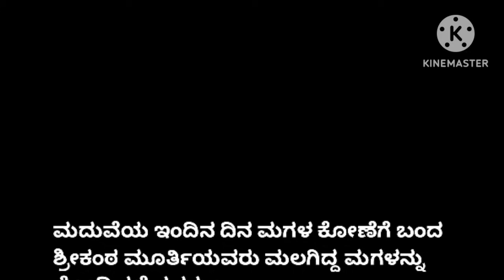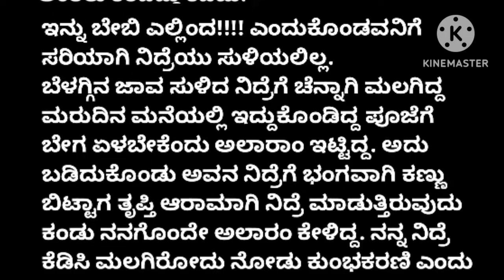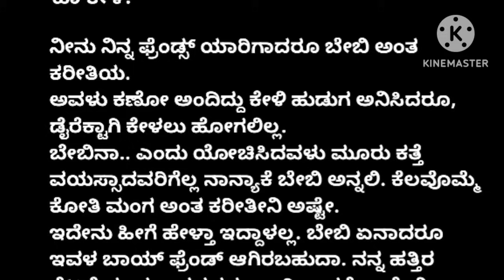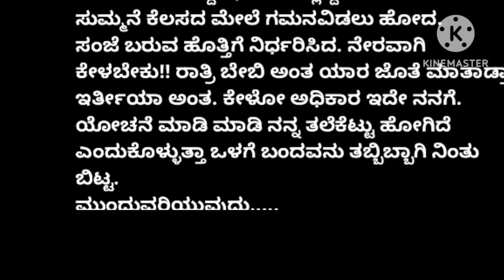ಕಣ್ಣಲ್ಲಿ ನೀರು ಹಾಕಿಸದೆ ನೋಡಿಕೋ ಅಂತ ಹೇಳೋದಿಲ್ಲ ಅವಳು ಕಣ್ಣೀರು ಹಾಕುವಾಗ ನೀನು ಜೊತೆಗಿದ್ದು ಒರೆಸು ಈ ಅಪ್ಪನ ಜೀವ